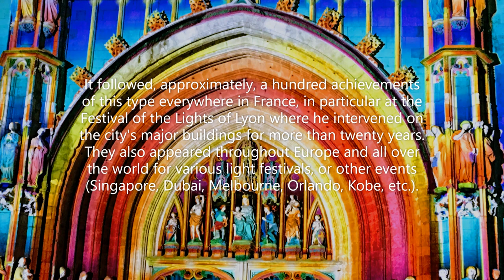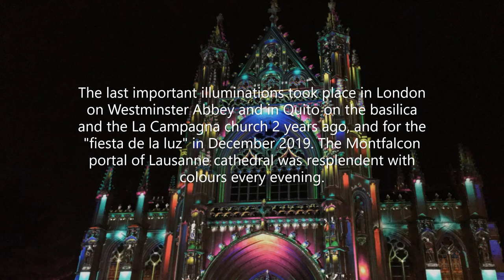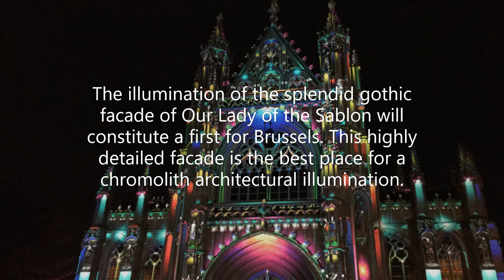BRIGHT BRUSSELS FESTIVAL OF LIGHTS 2020 ( Contemplation ) Eglise Notre Dame du Sablon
BRIGHT BRUSSELS FESTIVAL OF LIGHTS 2020
 Eglise Notre Dame du Sablon

Contemplation
Patrice Warrener

The process of polychromatic architectural illumination (dubbed "chromolith") was created and developed over 5 years by Patrice Warrener in the early 1990s, the first creation of its type was presented on the facade of the Opera Garnier in Paris for the Grand Gala des Arts et Métiers. It followed, approximately, a hundred achievements of this type everywhere in France, in particular at the Festival of the Lights of Lyon where he intervened on the city's major buildings for more than twenty years. They also appeared throughout Europe and all over the world for various light festivals, or other events (Singapore, Dubai, Melbourne, Orlando, Kobe, etc.). The last important illuminations took place in London on Westminster Abbey and in Quito on the basilica and the La Campagna church 2 years ago, and for the "fiesta de la luz" in December 2019. The Montfalcon portal of Lausanne cathedral was resplendent with colours every evening. The illumination of the splendid gothic facade of Our Lady of the Sablon will constitute a first for Brussels. This highly detailed facade is the best place for a chromolith architectural illumination.